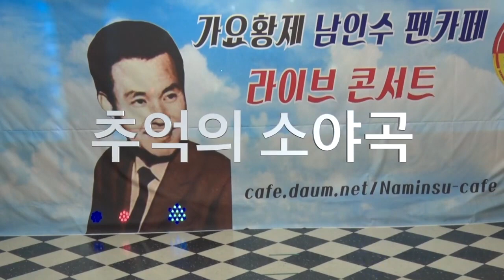김원하 화살꽃 등 39곡 연속듣기/가요초대석/7080가요무대/2021. 1. 12 /010- 5071- 8773(석양)